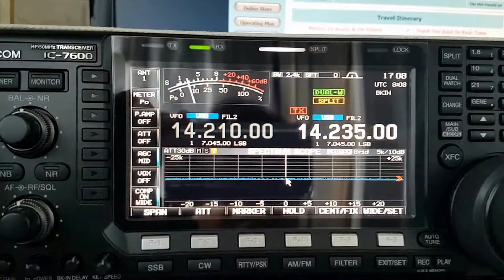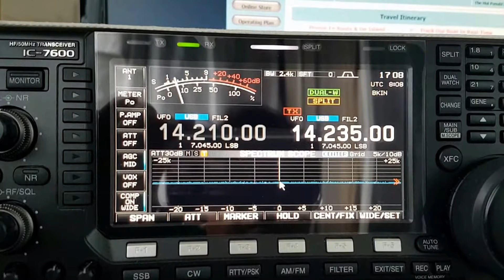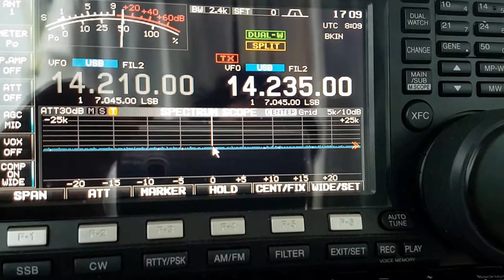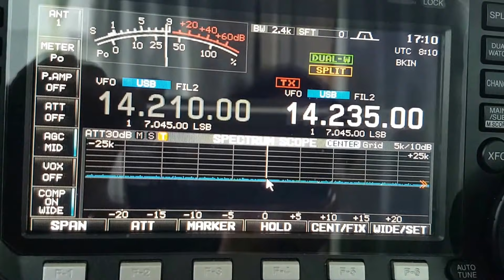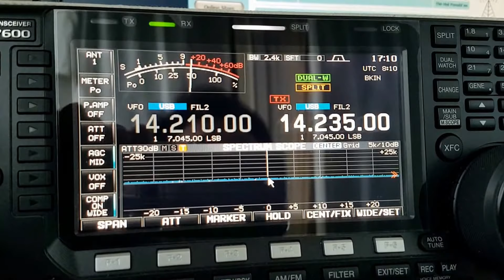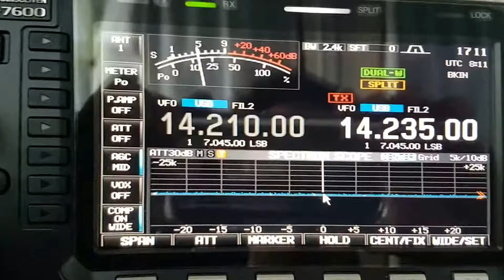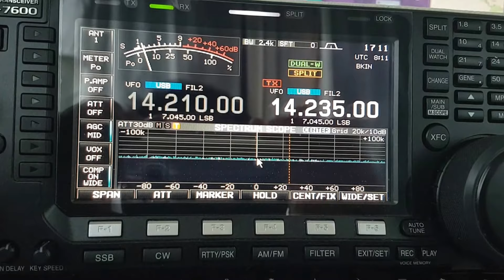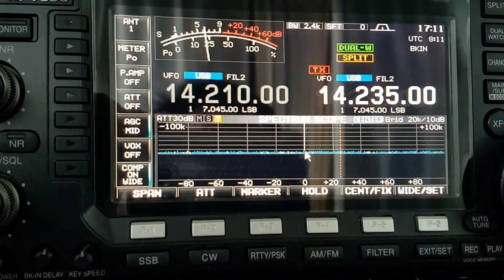KH1/KH7Z, Baker Is. PAC, 14MHz, SSB, Worked by HL2WA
Baker Is. PAC, OC-089, 20m Band, SSB, SPE EXPERT 1.3K-FA, IC-7600, Hex Beam, K4KIO, Worked by HL2WA